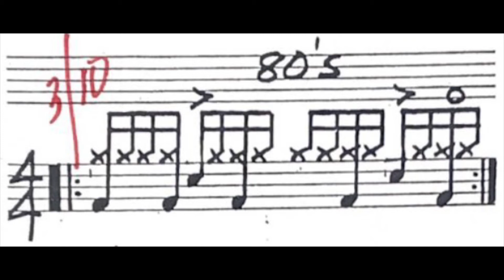K. Garry's Collected Drumset Patterns (80s) - Practice with Me!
MALLET PRACTICE

SNARE/DRUM PAD/DRUMSET PRACTICE

Stick Control by Stone - Page 11 (Short Roll Combinations-Double Beat Rolls) Practice JQIps&list=PLTx2hDHUXX1p1skzeKAH1OPruVre0wAUZ